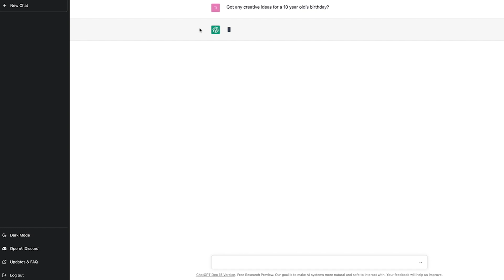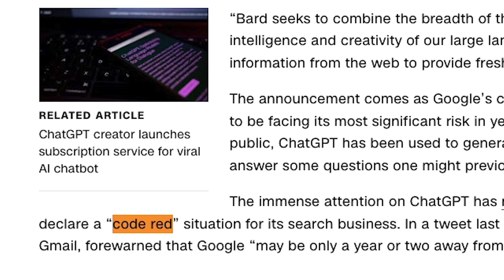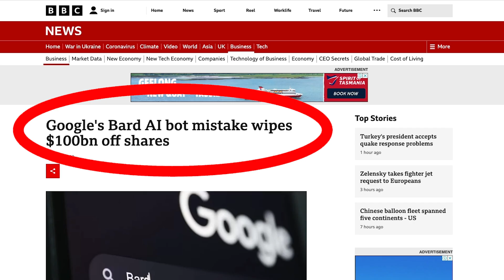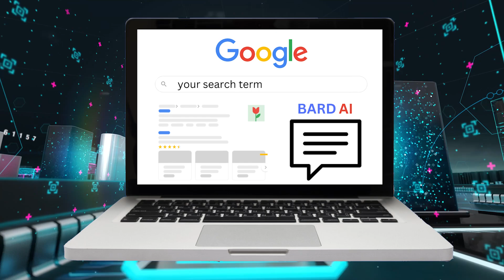What is Google Bard AI Chatbot (& How to Use Bard - ChatGPT Competitor!)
Google Bard AI is Googles answer to Chat GPT. So what is Google Bard? Bard AI chatbot was recently announced by Sundar Pichai where he explained that Google Bard is powered by Lamda AI and is the Google ChatGPT competitor. In his blog post he provided an example of how to use Google Bard AI. And in this video, we take a closer look at how to use Google Bard AI!

The Google AI chatbot tool, Bard, is in direct competition with Chat GPT, which has backing from Microsoft via OpenAI. Essentially, we are going to see a battle of the titans with Google Bard vs Microsoft Bing, and effectively GoogleAI vs Microsoft AI. Bing has the head start, as Google falls behind. After the Bard demo Google, there was a news headline "Google's Bard AI bot mistake wipes $100bn off shares" that represents the problems Google may face in this battle.

The Google Chat GPT competitor, Bard has been released to "trusted testers" already, and will be available for widespread use in the 'coming weeks'. We all look forward to try bard then!

⏱️Table of Contents⏱️ for "What is Google Bard AI and How to use Google Bard AI"
0:00 What is Google Bard AI
0:45 Google Bard vs Chat GPT
1:24 The rise of AI search
1:36 Chat GPT and Bing
2:08 Bard powered by Lamda
2:29 How to use Google Bard AI
3:26 Google Bard vs Microsoft Bing
3:48 What next?

In this video you will learn:
- What is Google Bard AI
- How to use Google Bard AI
- What is Google Lamda
- Google's answer to chat gpt
- Google chatgpt competitor
- What is Google Chatbot Bard
- You'll see the bard demo google showed
- Bard vs Chatgpt
- Google ai chatbot bard use
- What is better bard or chatgpt

This channel aims to inspire and educate busy professionals with all things tech, on your device or desktop. I hope I can help you out, and please comment with any questions or feedback!

Level Up Your Tech Skills with Tim Harris Video!